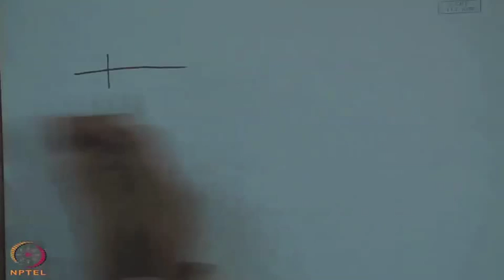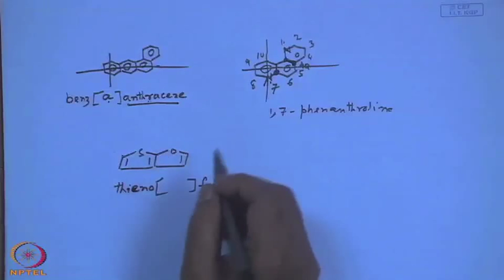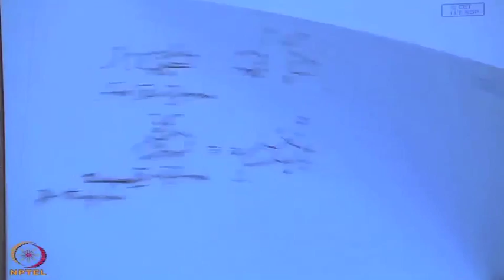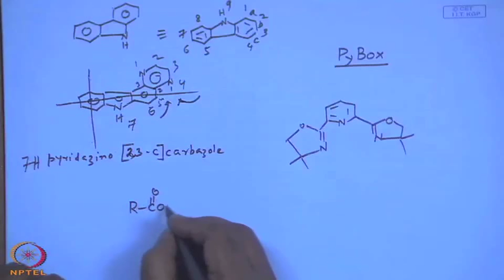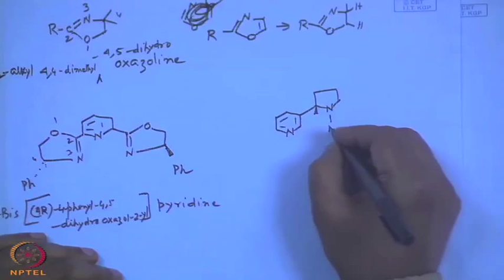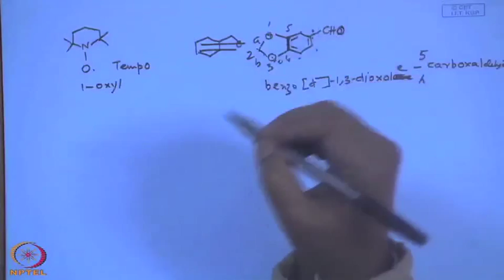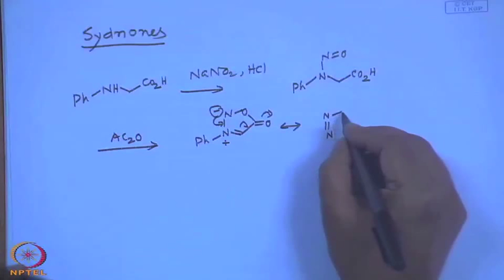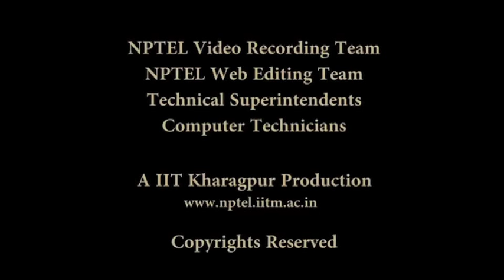Mod-04 Lec-04 Nomenclature (Contd.) and Important Names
Heterocyclic Chemistry by Prof. D.R. Mal, Department of Chemistry and Biochemistry, IITKharagpur.